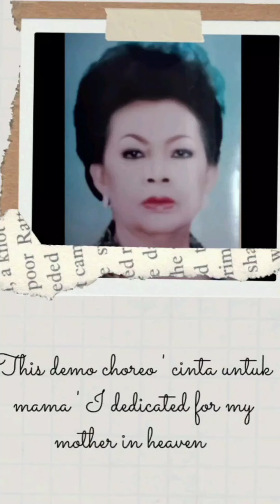Cinta Untuk Mama ||Choreo Pat Mari & Yusrianci (INA)|| Demo by Lelin (Umpukakah LD Palangkaraya)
Cinta Untuk Mama
Count : 32
Wall : 4
Level : High Beginner
Choreo : Pat Mari (INA)& Yusrianci Edy(INA)-December 2021
Music : Cinta Untuk Mama - Misellia & Aan Story (cover)
Demo by : Lelin (Umpukakah Linedance Palangkaraya)